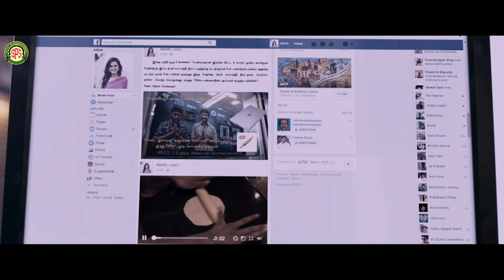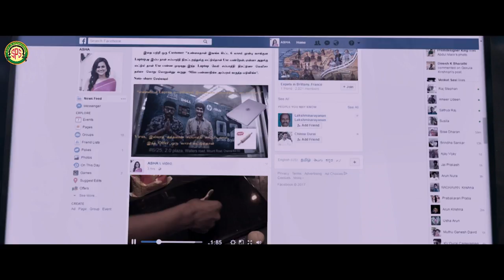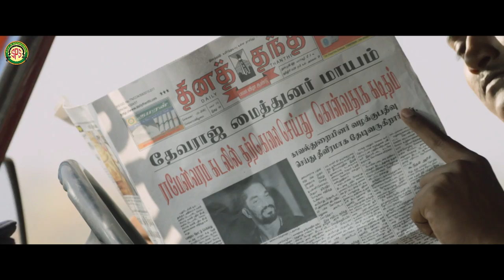RJ Balaji Comedy Scenes Compilation | Ivan Thanthiran Movie | Gautham Karthik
Sathish and his friend who are engineering college dropouts expose the illegal activities of Devaraj, a corrupt minister. After the suicide of a student, the duo use technology to seek revenge.

Written by R. Kannan
Produced by R. Kannan M.K. Ramprasad
Starring Gautham Karthik, Shraddha Srinath, RJ Balaji, Super Subbarayan
Cinematography Prasanna Kumar
Edited by Selva RK
Production companies Masala Pix, M.K.R.P Productions